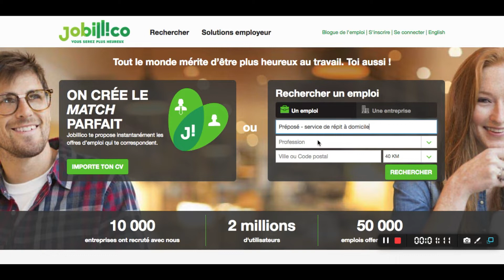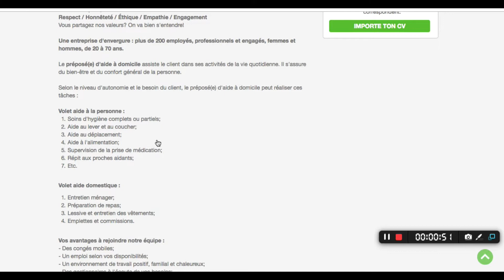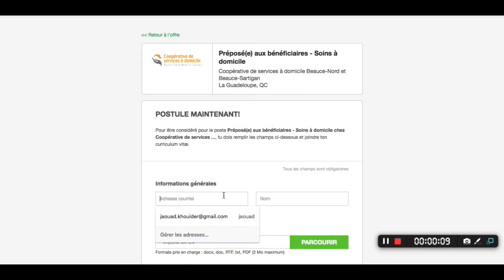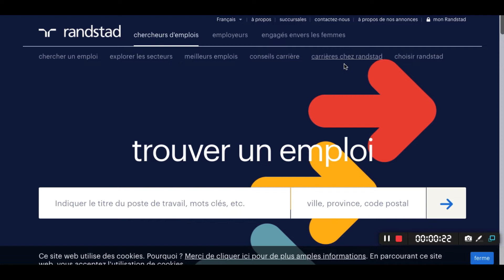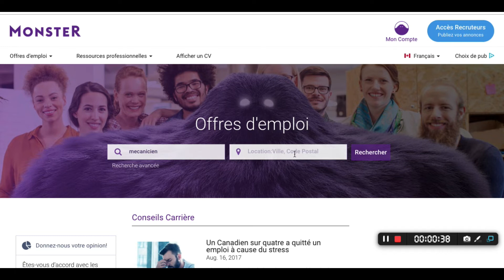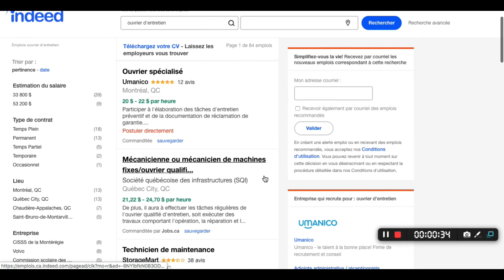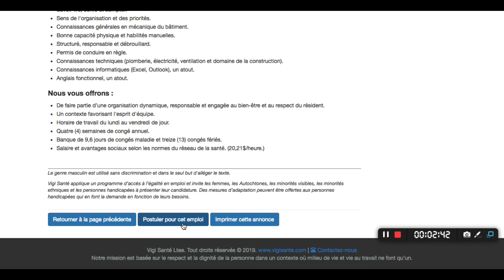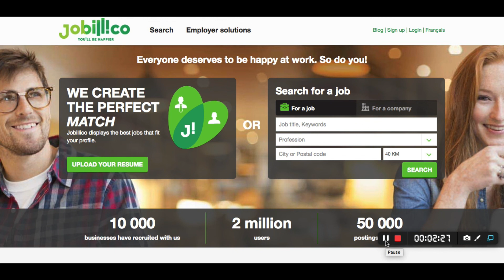هام جدا... أين و كيف أجد عمل بكندا..مواقع كندية لإيجاد عمل